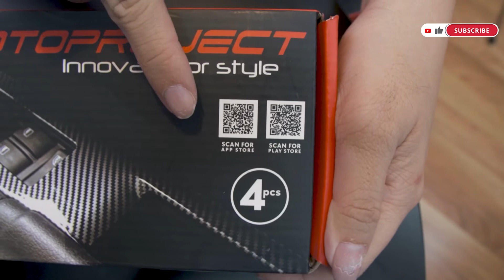otoproject_review: PANEL ARM REST RAIZE/ROCKY!! Interior Jadi Auto Keren!